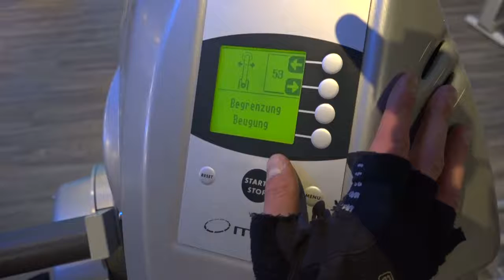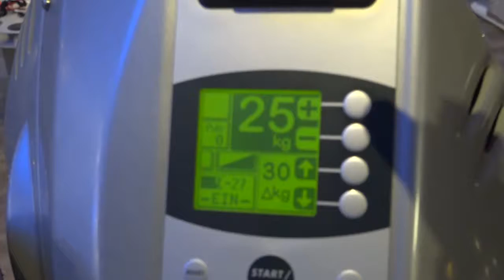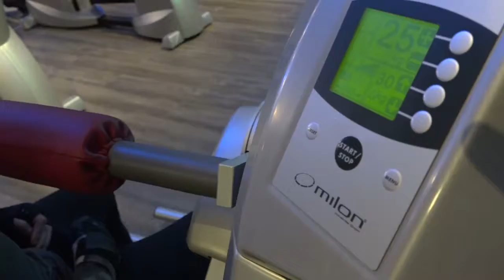TEST 02 Manuel trainiert mit epischer Musik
Liebe Abonennten - welche Musik gefällt euch besser für Manus Training? Die aus TEST 01 oder die aus TEST 02?